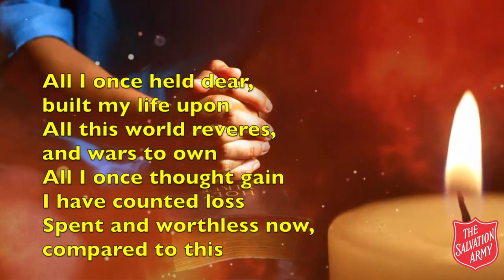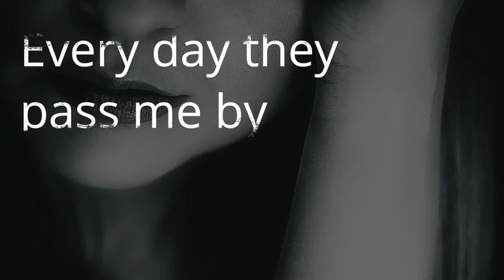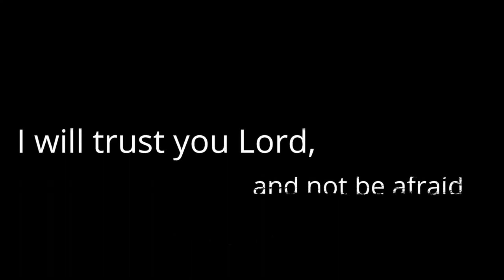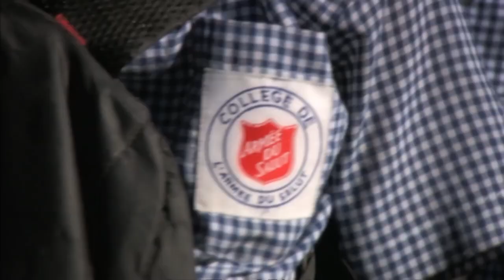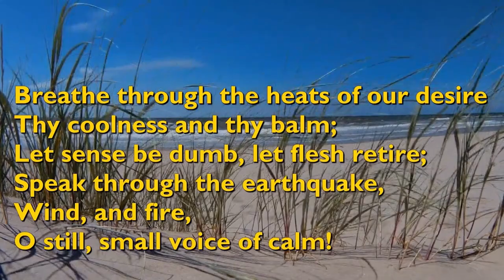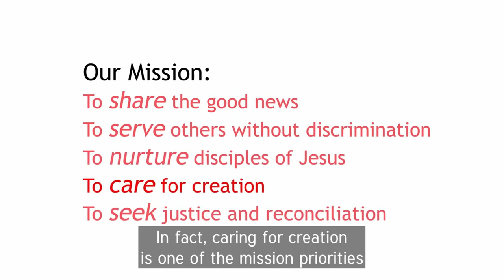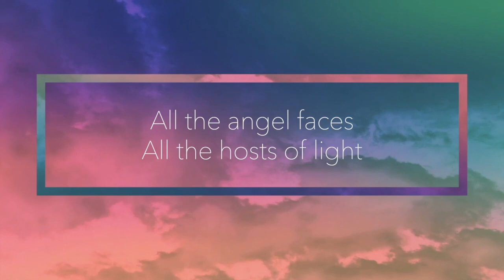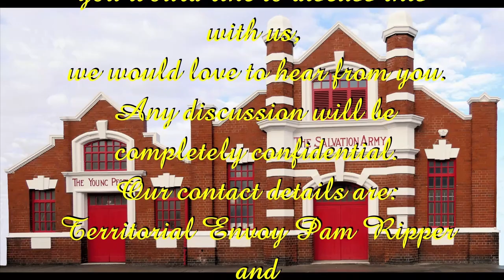Salvation Army Worksop and Staveley